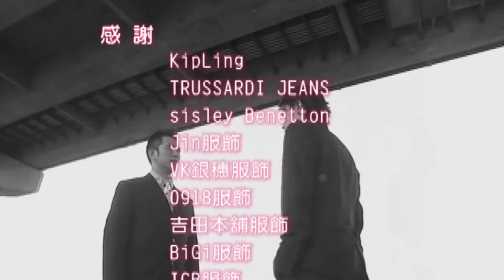Nadia Septiani - Disguise (Menyamar) Ost. 100% Senorita Twins 千金百分百 (TV SIZE)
Lirik by: Fika Damayanti
Mixing by Fika Damayanti
Tune by: Indra Ariffin

Copyright by SEETV